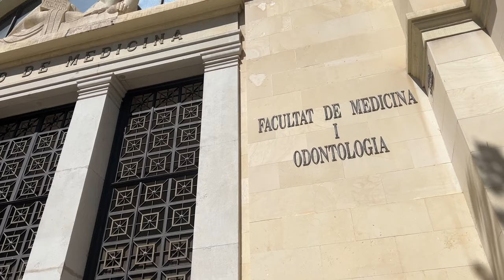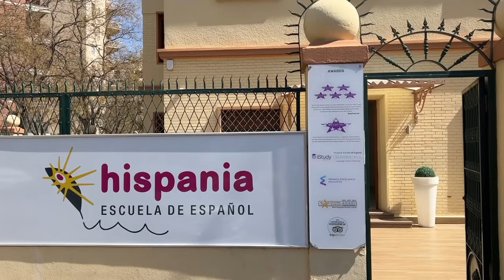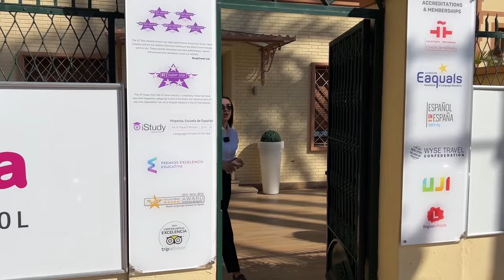Как поступить в университет Испании. Подготовка к вступительным экзаменам PCE. Школа Hispania Отзывы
🤝👩‍💻 Задайте нам вопрос сейчас Как успешно поступить в университет Испании? Грамотная подготовка к вступительным экзаменам PCE откроет тебе двери в лучшие вузы страны. Школа Hispania специализируется на подготовке к вступительным экзаменам PCE / EBAU. Уже сотни студентов осуществили свою мечту с помощью профессиональных курсов Hispania.
В нашем видео вы узнаете, как проходят экзамены и какие условия поступления в испанский университет. А студентка Валерия поделится личным опытом и отзывами о пройденном курсе.

🫶🇪🇸 Почему стоит выбрать Hispania для подготовки к экзаменам PCE?

✔︎ Большой опыт в подготовке студентов к PCE, вы получите как теоретические знания, так и на практике подготовитесь к ответам на вопросы на экзамене. Для этого направления обучения в школе создан отдельный корпус, так как это один из самых популярных курсов в школе. Помимо самой подготовки, школа предлагает дополнительные услуги: помощь в аккредитации/признании документов студентов, регистрация на официальные экзамены для поступления в университет, информация о требованиях для поступления на университетские программы, информация о предварительной регистрации в университет и записи на университетскую программу, помощь в предварительной регистрации в университете, включая критерии доступа для выбранной программы, профессиональная консультация по документам об обучении для получения дополнительных баллов при поступлении в университет.

✔︎ Процент поступления в университеты усердных студентов после прохождения курсов стремится к 100%. Если вы готовы впитывать знания, которые дают преподаватели и дисциплинированно следовать рекомендациям, вы поступите в вуз вашей мечты! Все в ваших руках, для этого у вас будут все ресурсы и возможности.

 ✔︎ Hispania - самая титулованная школа испанского языка в мире. Также имеет аккредитацию Института Сервантес и является экзаменационным центром Dele.

✔︎ Современная школа в центре Валенсии расположилась рядом с престижными университетами.

✔︎  Hispania использует современные методы обучения, чтобы сделать процесс обучения максимально эффективным.

😎 Почему стоит выбрать агентство How-To Spain?

✔︎ Эксклюзивные предложения: мы предлагаем скидку 7% на курсы подготовки к вступительным экзаменам в университет (PAU/EBAU) или подарок: оформление студенческой визы под ключ.
✔︎ Широкий выбор: мы предлагаем курсы в различных городах Испании, поэтому вы сможете найти курс, который идеально подойдет вам.
 ✔︎ Подготовка к экзаменам на знание испанского языка: мы поможем вам подготовиться к экзаменам DELE, SIELE, PAU и другим.
✔︎ Помощь в переезде: мы поможем вам с оформлением документов, поиском жилья и адаптацией к жизни в Испании.